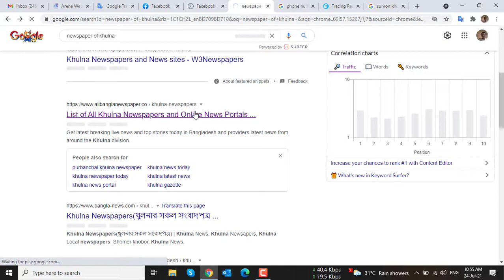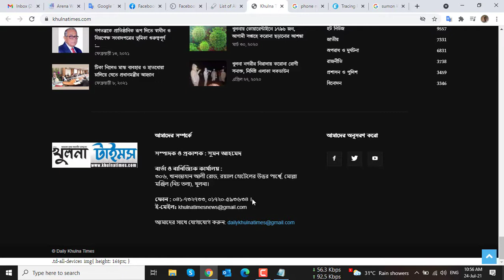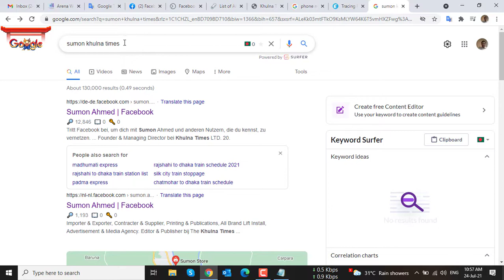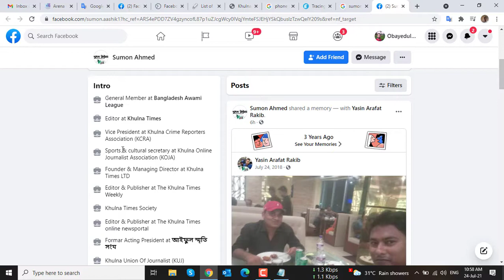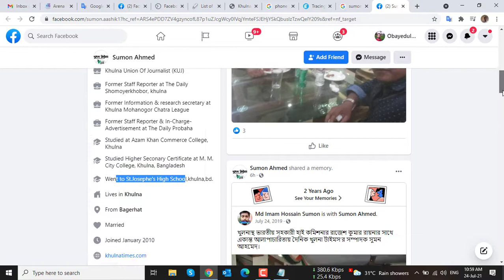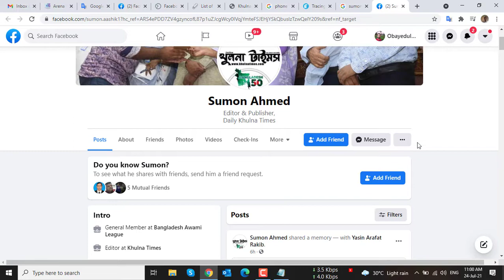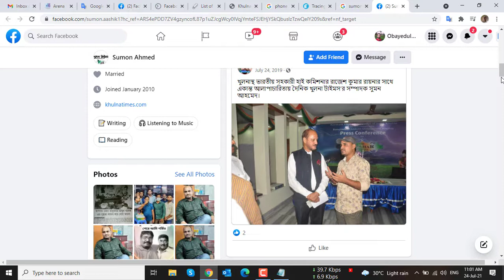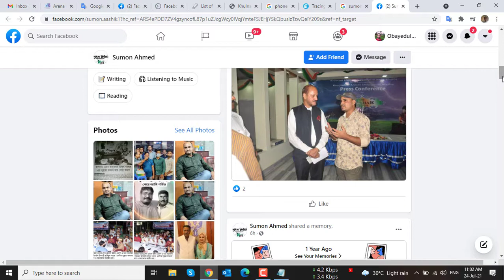Open Source Intelligence how to.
This video describes how to Open Source Intelligence works.